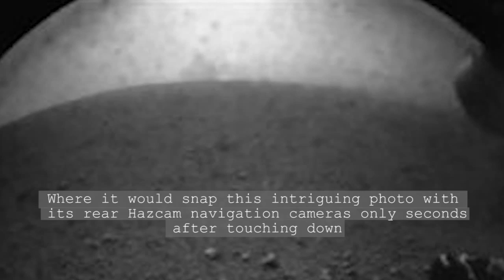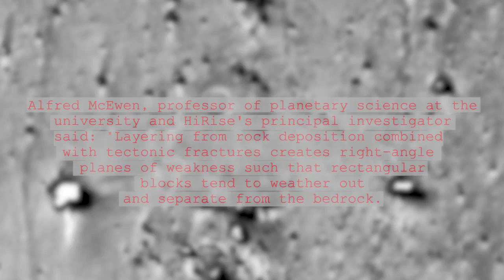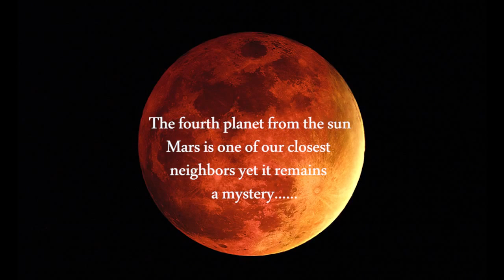REAL 🔴 5 Most MYSTERIOUS Photos From Mars 🔴 Mars secrets revealed